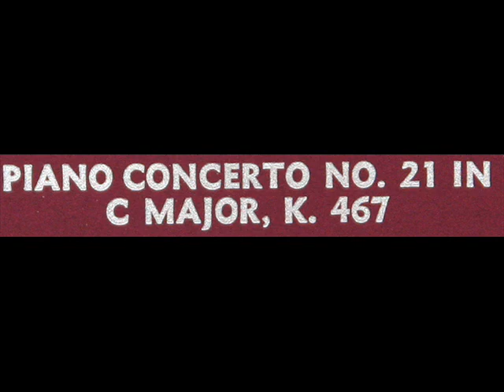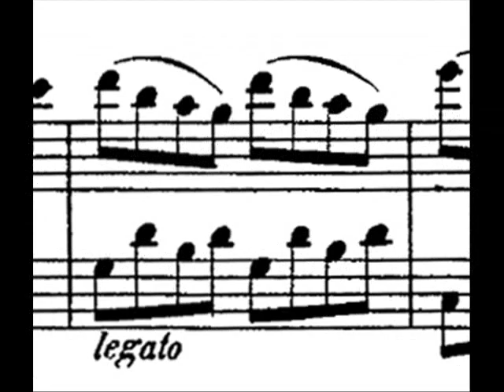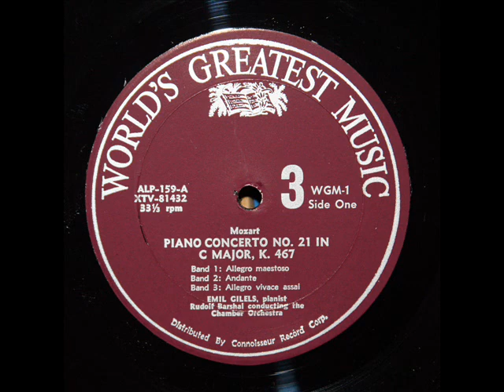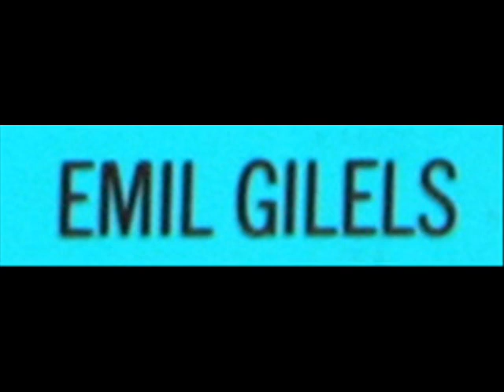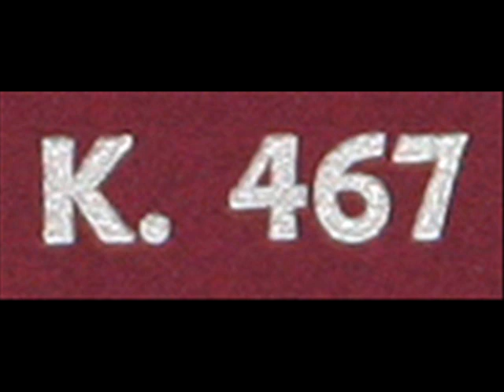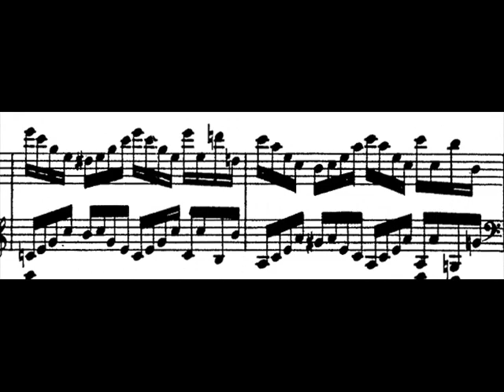Mozart / Emil Gilels / Эмиль Гилельс, February 1959: Piano Concerto, K. 467 - Movement 1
Emil Gilels (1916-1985) is soloist in this February 1959 recording, issued in 1964 on the "Connoisseur Record Corporation" label, of the first movement of the Mozart Piano concerto in C major, K. 467.  (The "Connoisseur Record Corporation" was formed in the United States in 1963 to market and distribute the Czech "Supraphon" label, as well as the Russian "M-K" line of LPs that featured Emil Gilels, Sviatoslav Richter, and the Oistrakhs.  In the case of this particular LP, if you look carefully at the label (at 3:58) you will see to the left of the spindle hole in the center the code ALP 159; this code corresponds to an LP issued originally on the Czechoslovakian Artia label.  Note: Artia was formed in 1953 to export Czechoslovakian cultural products.) Rudolf Barshai conducts the Moscow Chamber Orchestra (identified merely as the "Chamber Orchestra" on the label).  This recording was part of a set of 10 LPs, boxed as as "Introduction to the World's Greatest Music," serial number WGM-1.  On the reverse side of the LP is a recording of the Mozart third violin concerto, with David Oistrakh soloist.

Movement 1: Allegro maestoso

So that there is no question in the mind of the listener, I rely principally on images of the LP and LP jacket in order to document the authenticity of historically important recordings such as these.   (Note: I did not do anything to enhance the audio quality of this recording.)

The video opens with details from the LP label; piano score, 3:42; LP label, 3:58; piano score, 9:29; box cover, 9:59.  Images of Mozart are interspersed throughout.

"David Hertzberg"